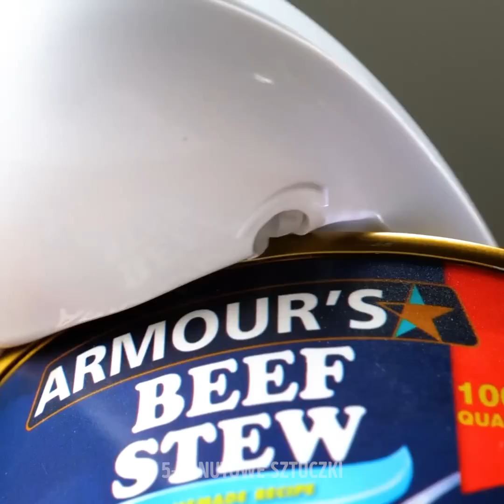Genialne gadżety, jakie powinny znaleźć się w każdej kuchni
W kuchni liczy się głównie doświadczenie i wiedza kucharska, ale nie zaszkodzi odrobinę pomóc sobie pomysłowymi gadżetami. Nie ma się tutaj czego wstydzić: po co męczyć się z jakąś czasochłonną czynnością, skoro to samo możesz zrobić trzykrotnie szybciej przy pomocy prostego narzędzia, prawda? Gwarantujemy, że gdy wiesz, jakiego przyrządu i w jaki sposób użyć, cały proces przyrządzania posiłków stanie się nieporównanie prostszy!

W dzisiejszym filmiku poznasz genialne gadżety, jakie powinny znaleźć się w każdej kuchni. Koniecznie obejrzyj do końca i daj znać w komentarzach, które pomysły najbardziej przypadły ci do gustu!

ZNACZNIKI CZASU:
00:00 – Odcedzanie makaronu
01:50 – Obieranie pomarańczy
03:50 – Tarka do sera
05:45 – Skuteczna trzepaczka